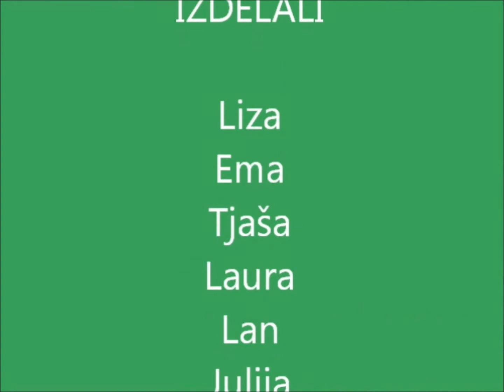Nekaj izCvirnega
Animacijo Nekaj izCvirnega so izdelali učenci III. OŠ Celje v delavnici animiranega filma, ki jo je vodil Simon Macuh. Delavnica je bila izvedena v okviru vzgojno-izobraževalnega projekta Male skrivnosti filma v Mestnem kinu Metropol.

Ustvarjali so:
Ema Ocvirk  8a
Tjaša Škerl Rifelj  8a
Laura Koprivc  8b
Liza Brilej  9a
Lan Oberžan 9a
Jan Hartman 9a